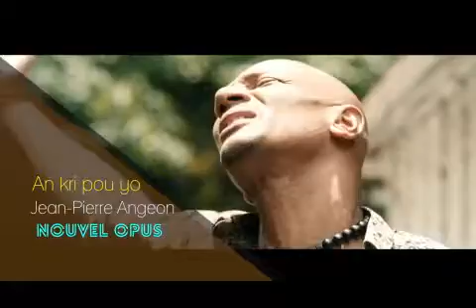SPOT/AN KRI POU YO - JEAN PIERRE ANGEON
À SUIVRE SUR - KAP TV
 L'ACTUALITÉ DE JEAN PIERRE ANGEON - NOUVEL OPUS - " AN KRI POU YO "